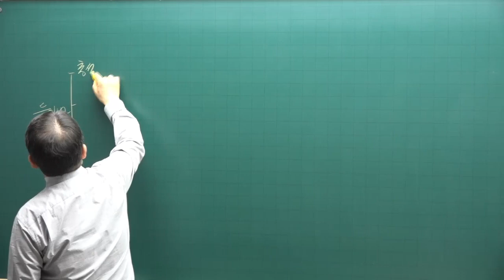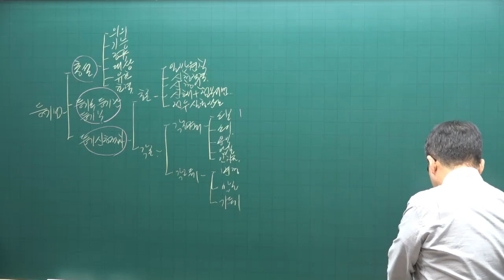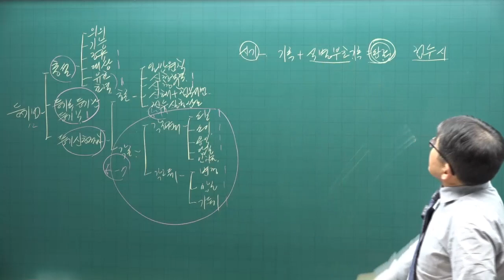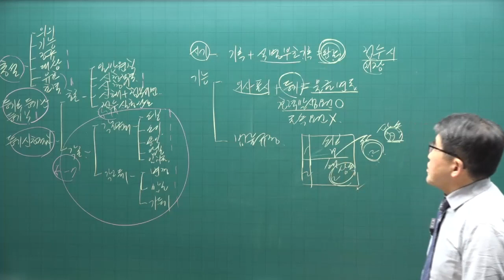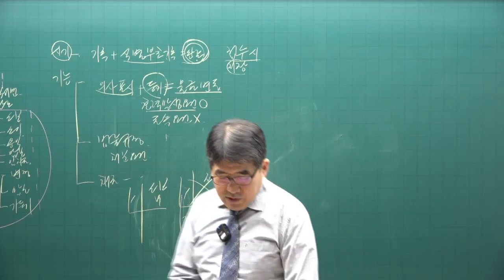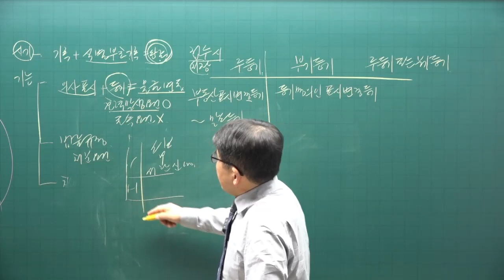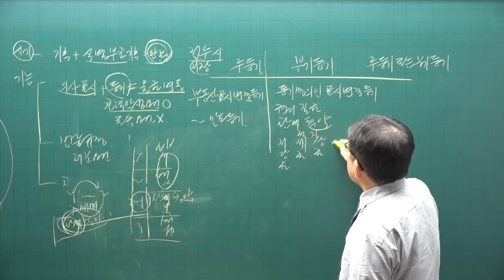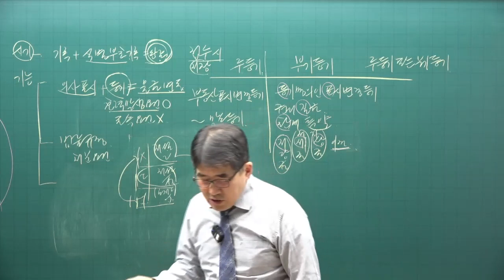[공전무 - 공인중개사 무료인강] 2023년 공인중개사 시험과목 공시법 김동인 교수 심화이론 12강